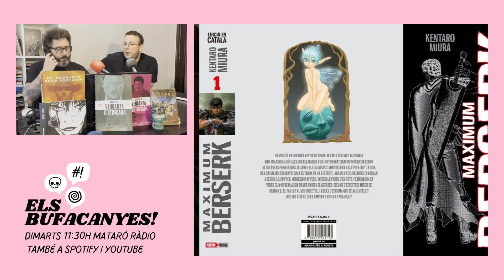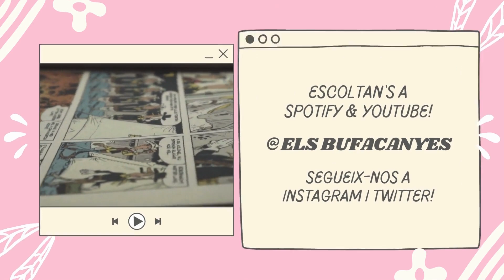The CROW i altres CÒMICS de VENJANÇA | Els Bufacanyes #36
The Crow va ser una pel·lícula molt popular i tràgica basada en un còmic igualment fosc. Parlem de l'obra de James O'Barr i repassem altres històries de venjança com Pulp, Berserk o la recentment editada "Una Sed De Venganza Justificada" de Rick Remender i André Lima Araújo.

Els Bufacanyes és el programa que parla de còmics, manga i novel·la gràfica a Mataró Ràdio. Cada dimarts a les 11:30h. També ens podeu trobar en format podcast a Spotify i ens podeu veure a Youtube.